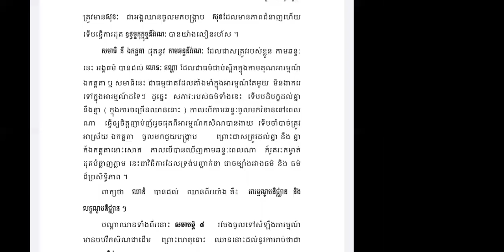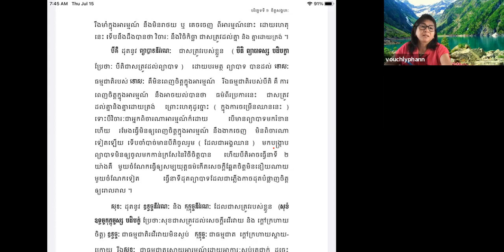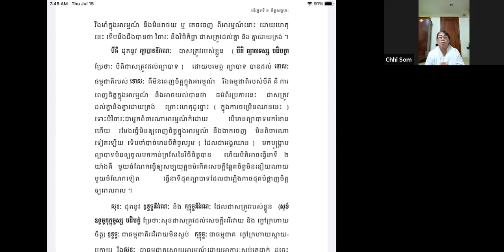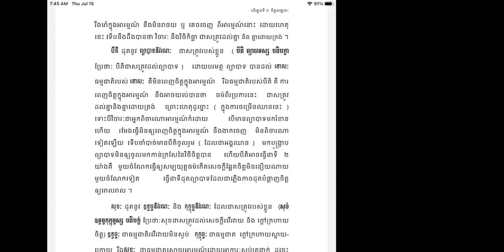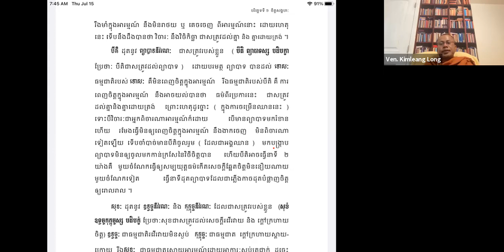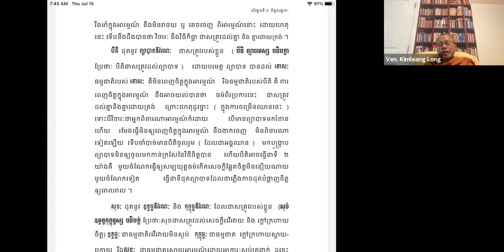បរិច្ឆេទទី១ បិតិ និង សុខ